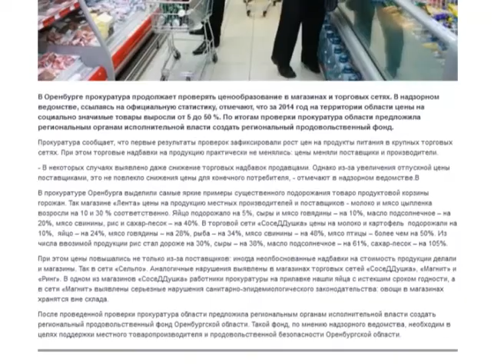27 01 Взялись за калькулятор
Когда прокуратура берётся за калькулятор. Надзорное ведомство проверило, как в крупных торговых сетях  Оренбурга формируются цены на продукты питания. Выяснилось, что чаще всего подорожание инициируют  поставщики и производители товаров. Продавцы же напротив, иногда даже снижают надбавки. Хотя исключений  тоже хватает.  В  некоторых магазинах стоимость на товары первой необходимости в начале года взлетела на 20, а то и 40%. Так каким супермаркетам предстоит оправдываться перед прокурорами, и чем еще они удивили ревизоров? Екатерина Киселева вгляделась в цифры.